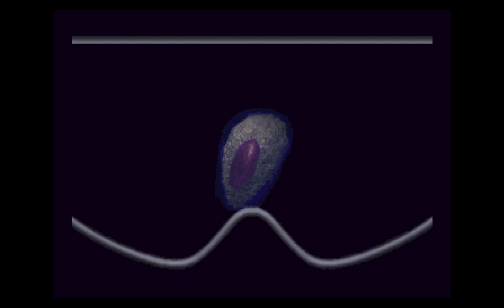CYBERIA INTRO | SEGA SATURN | INTERPLAY